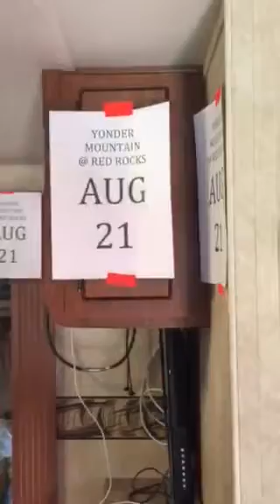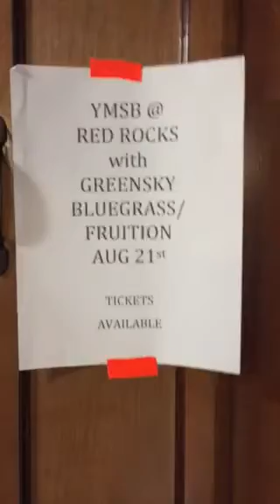Red Rocks with Greensky Bluegrass and Fruition is on the Horizon!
YMSB's show at Red Rocks Amphitheater with Greensky Bluegrass and Fruition is coming up.